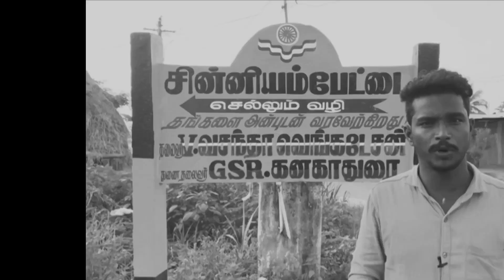தமிழ் சினிமா என்னைக்கு தான் மேல வரபோகுதோ..!!😳| Rudhran Negative Review | Rudhran 4th Day Review